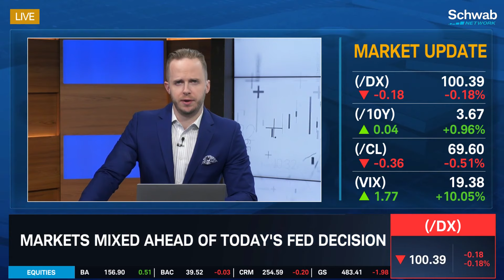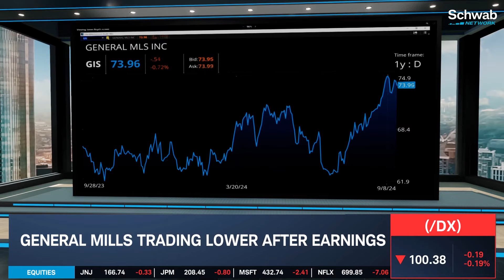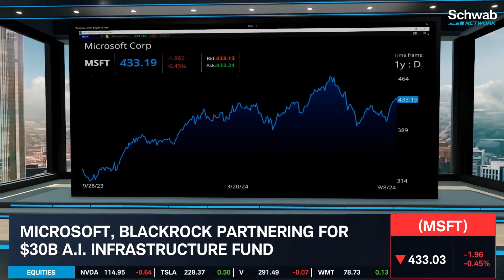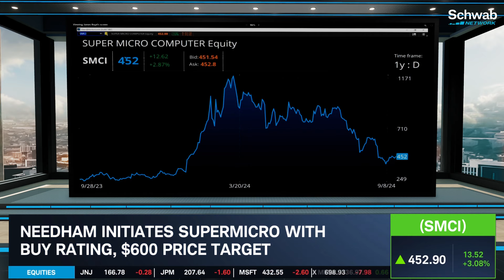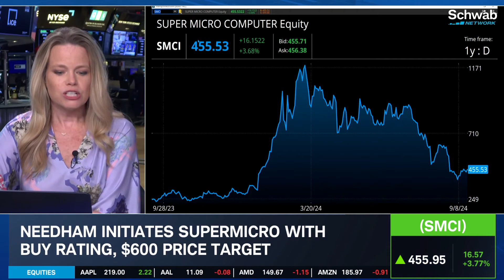MSFT & BLK A.I. Fund, SMCI Bull Note, GIS Down After Earnings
Microsoft (MSFT) continues to lead headlines off the announcement of a $30 billion A.I. infrastructure fund with Blackrock (BLK). A bullish analyst note boosted Supermicro (SMCI) shares, while cautious outlook for General Mills (GIS) took a bite out of investor confidence. Caroline Woods looks into the morning's top headlines.